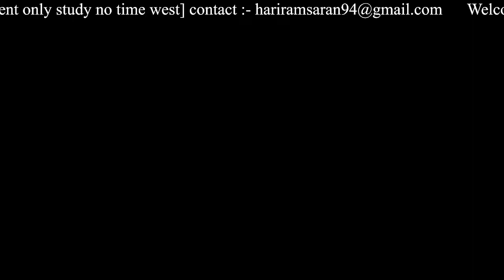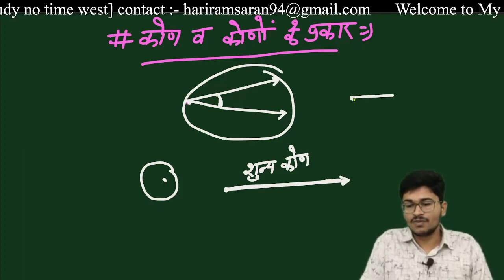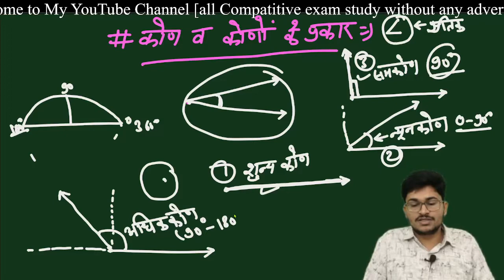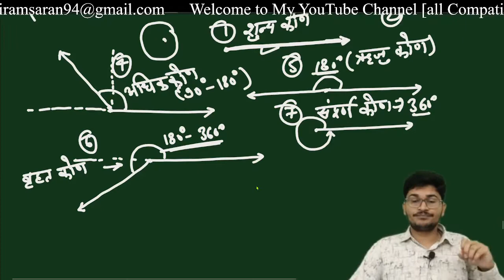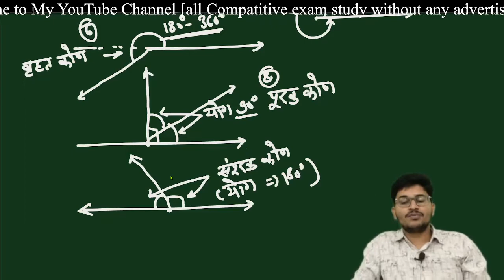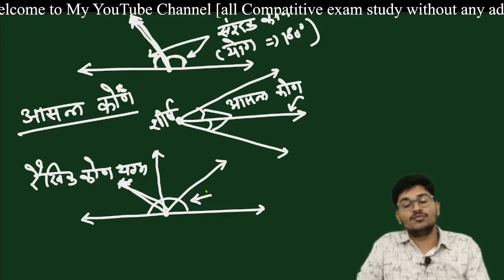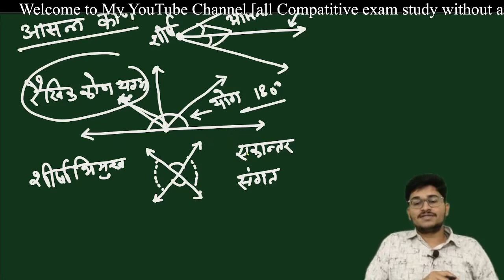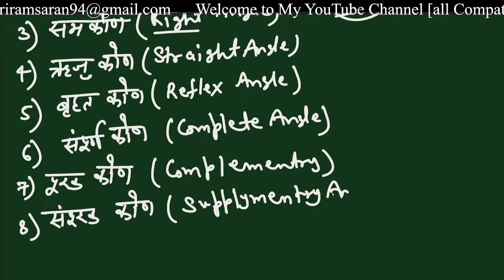20 कोण और कोणों के प्रकार (Angles and Types of Angles) Maths for all Competitive exams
Maths ki achi teyari ke liye jude hamare online live batch ke sath